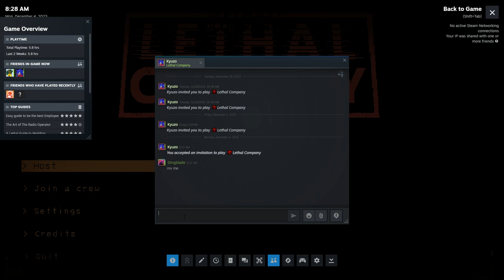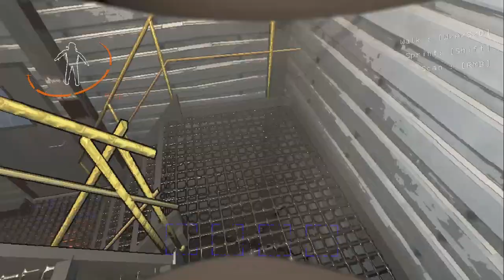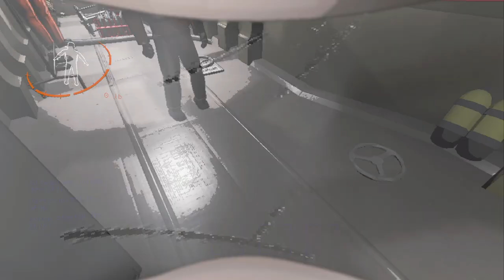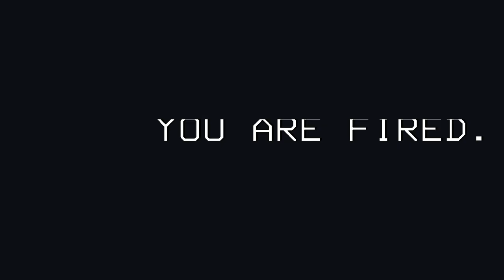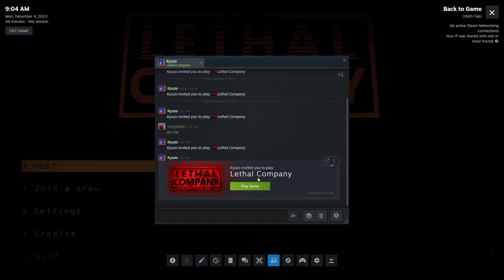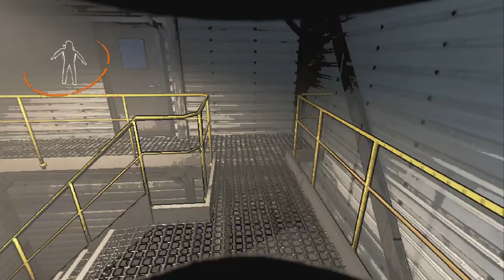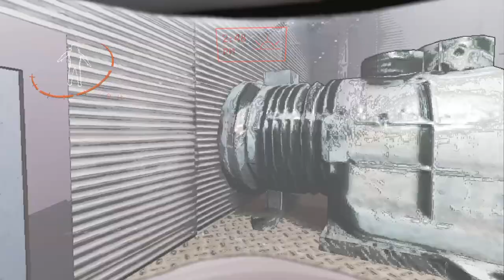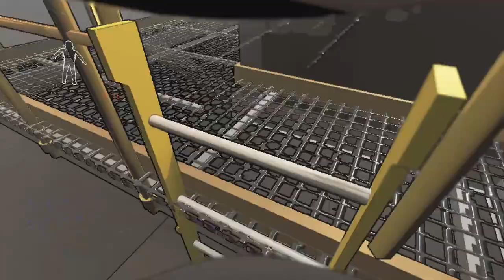Jerry: the movie